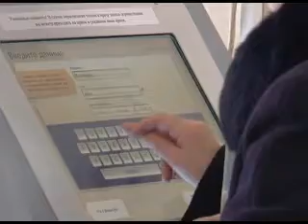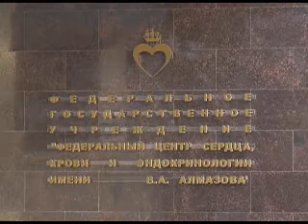О кардиологии в Санкт-Петербурге.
Интервью с академиком РАН Е. В. Шляхто.
1 канал Санкт-Петербург.